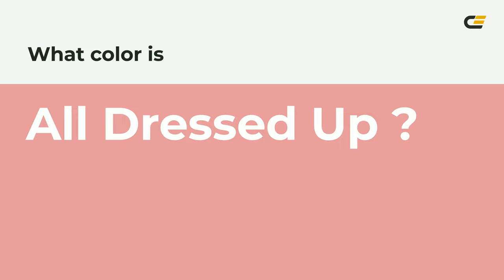All Dressed Up color e6999d hex color - Red color - Cool color e6999d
What color is All Dressed Up ? e6999d hex color - Red color - Cool color e6999d

Hex e6999d Color Code is also known as All Dressed Up color.

Hex e6999d Color code in RGB color code model is created after adding 90.20% red color, 60.00% green color and 61.57% blue color.
Hex e6999d Color code in CMYK color (process color) code model is generated after subtraction of 0% cyan, 33% magenta, 31% yellow and 9% black.